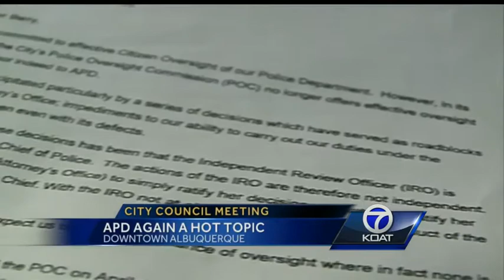Residents pack City Council once more after APD-involved fatal shooting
The Albuquerque City Council chambers were packed Monday night.